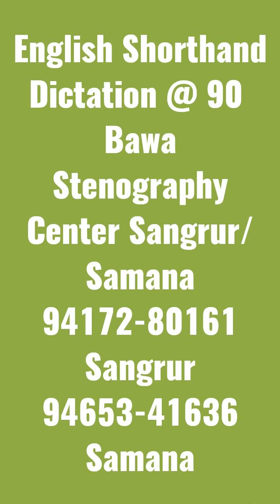English Dictation @ 100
Where any medical college is established without the previous permission of the Central Government in accordance with the provisions of Section 31A, medical qualification granted to any student of such medical college shall not be deemed to be a recognised medical qualification for the purposes of this Act.

Where any medical college opens a new or higher course of study or training including a postgraduate course of study or training without the previous permission of the Central Government in accordance with the provisions of Section 13A, medical qualification granted to any student of such medical college on the basis of such study or training shall not be deemed to be a recognised medical qualification for the purposes of this Act.

 Where any medical college increases its admission capacity in any course of study or training without the previous permission of the Central Government in accordance with the provisions of Section 13A, medical qualification granted to any student of such medical college on the basis of the increase in its admission capacity shall not be deemed to be a recognised medical qualification for the purposes of this Act.

Time for seeking permission for certain existing medical colleges, If any person has established a medical college or any medical college has opened a new or higher course of study or training or increased the admission capacity on or before the commencement of the Indian Medicine Central Council (Amendment) Act, 2003, such person or medical college, as the case may be, shall seek, within a period of three years from the said commencement, permission of the Central Government in accordance with the provisions of Section 13A.

If any person or medical college, as the case may be, fails to seek permission under subsection (1), the provisions of Section 13B shall apply, so far as may be, as if permission of the Central Government under Section 13A has been refused."

The perusal of subsection (1) of Section 13A of the said Act, which is a  clause, would show that no person is entitled to establish a medical college except with the previous permission of the Central Government obtained in accordance with the provisions of the said Section. Similarly, no medical college can open a new or higher course of study or training, including a postgraduate course or training, which would enable a student of such course or training to qualify himself for the award of any recognized medical qualification without the previous permission of the Central Government.

Likewise, there is also a prohibition for the medical colleges to increase its admission capacity in any course of study or training, including a postgraduate course of study or training except with the previous permission of the Central Government obtained in accordance with the provisions of the said Section.

Explanation 1 to the said Section clarifies that the "person" stated therein includes any University or a trust